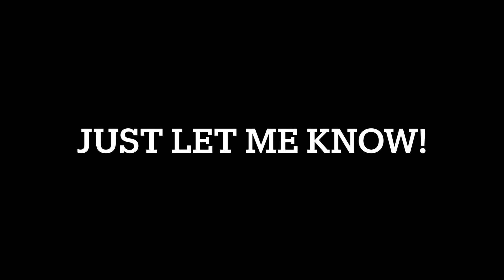WHY DON’T SHE DO YOUTUBE?🤔/APPLEBEES MUKBANG 👊🏽🔥(FT.MY CRUSH💕)